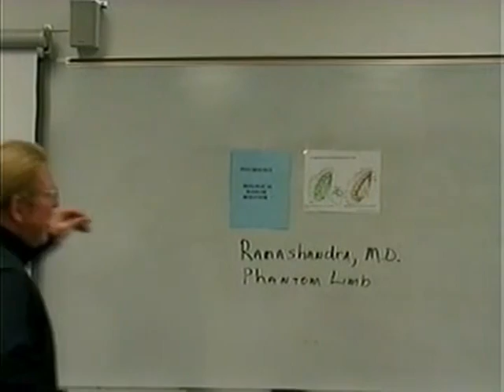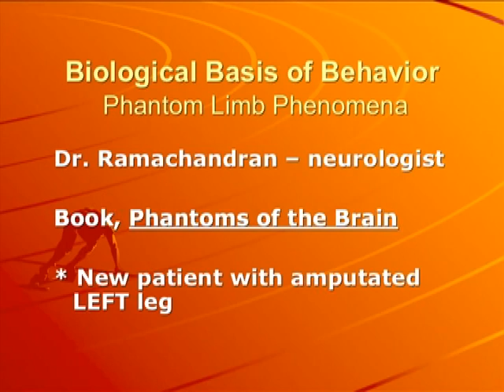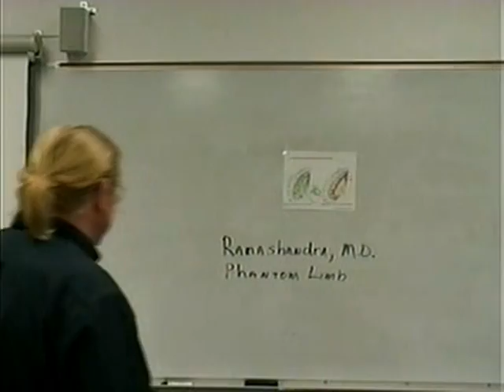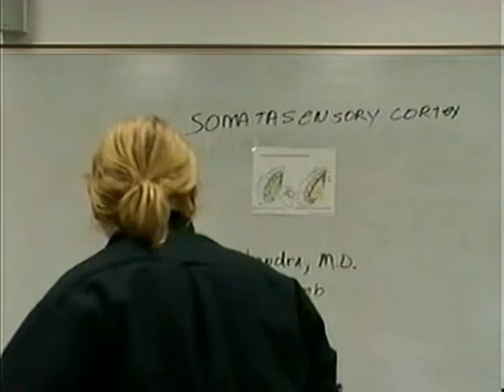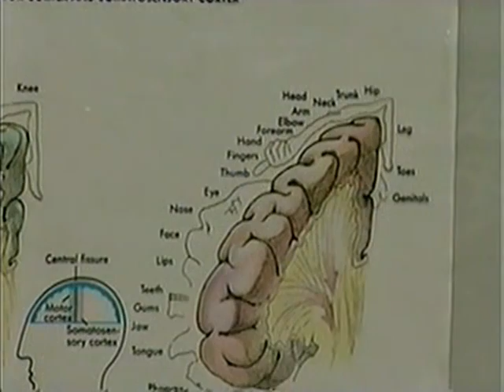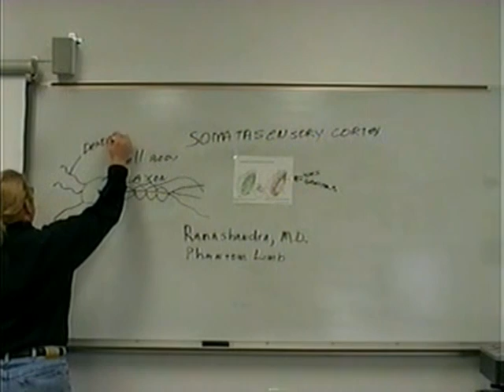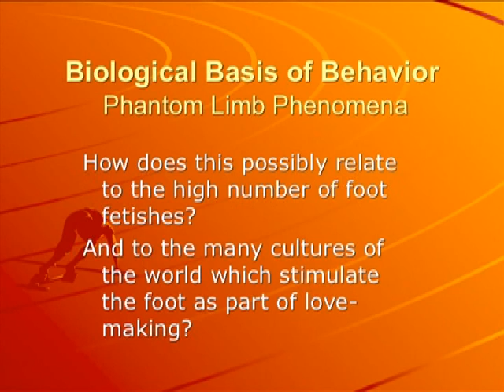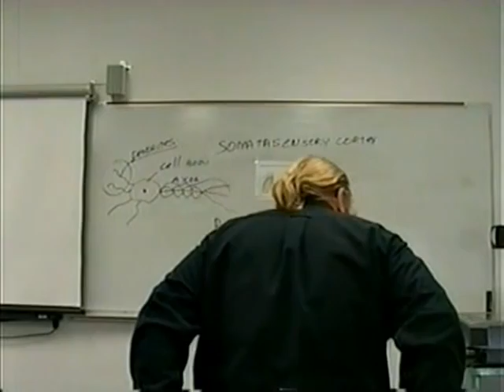3. Biological Basis Of Behavior (Psych)